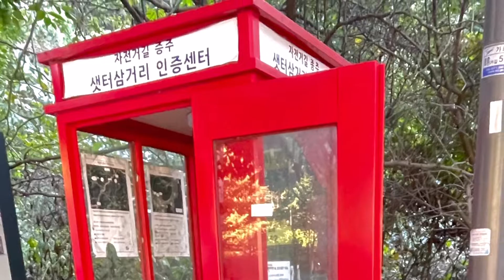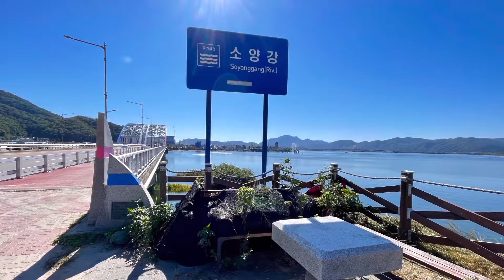Seoul to Chuncheon ride in 4 minutes HIGHLIGHTS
CAPTURED PHOTOS, RIDE HIGHLIGHTS AND MORE
MY BUKHANGANG SEOUL TO CHUNCHEON 90kilometer RIDE